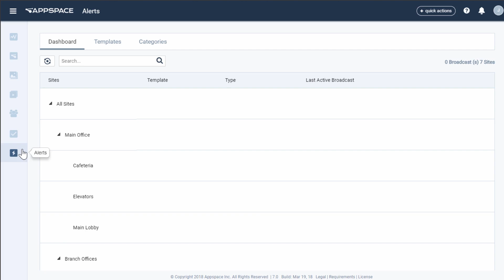19. Managing alert triggers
Triggers are URLs generated by Appspace which can be used through a browser or integration with a third-party system to enable or disable alert broadcasts.